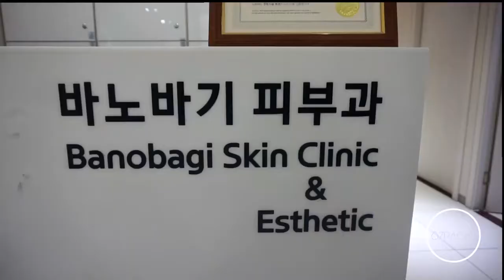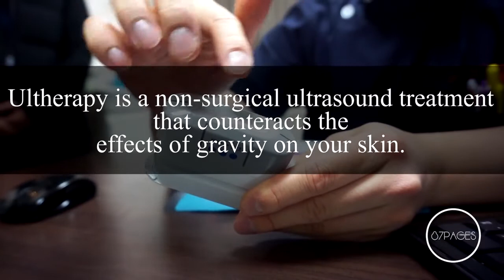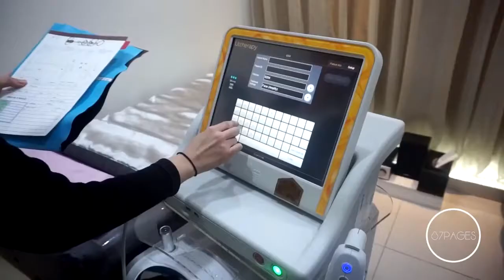Real Review Video of Ulthera laser treament done at BANOBAGI Dermatology Clinic!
Youtuber Star Lengas visited Banobagi Dermatology Clinic with Seoulcosmeticsurgery, to get Ulthera laser treatment!

The overall story and procedure of Ulthera is on this video;-)

For the consultation in Indonesian/Bahasa, please contact to below:)